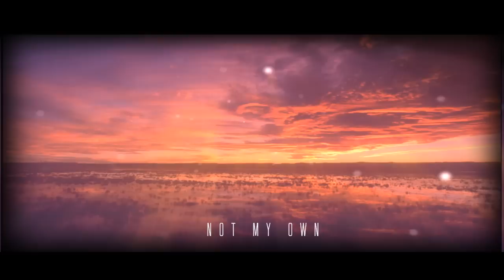ISOLA DUSK - 'Call Your Name' EP (teaser)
Another promo today, from DarkCloverRecords, they signed Nymos who i promoted before on my channel. hope you like what you hear on the preview and get the full EP.

Isola Dusk was formed with the simple intention of creating warm, inviting music inspired by the stories of it's members. Scandanavian and Hispanic Folk, Americana, Broken Beat and Dubstep all come together in seamless and exciting blend. The ethereal vocals of Alice-Marie Archer, folk infused guitars of Ben Blackmore, american inflected electric guitar by Dan Koehler, tribal percussion from Anthony Samuels and cutting electronica from Pete Thomas all culminate in emotive, impassioned and alluring music quite unique to the band. With releases available and forthcoming on Snowfall, Dark Clover and Two Floors Down.

The EP "Call Your Name" will be released on September 10 in all digital stores.

Steam:
j30b